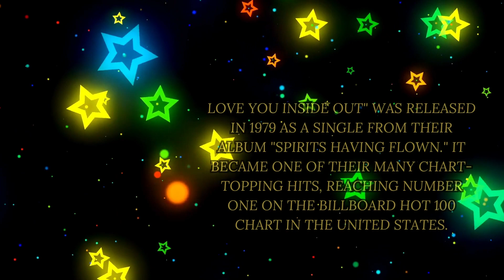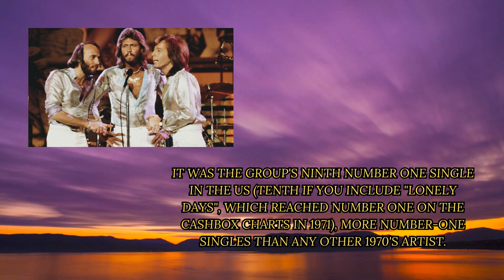Bee Gees Love You Inside Out Instrumental